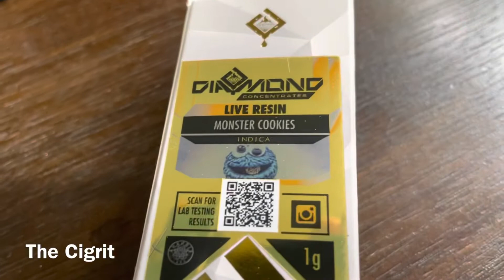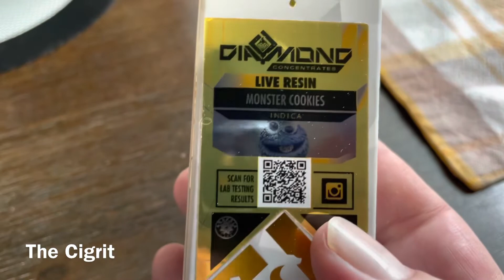Donna’s A Jogger Now! When The Chase Is On… Donna’s Gone! Eh?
Eddy Dampier
574 Maple St. N.
Timmins, Ont. P4N 6C6
Canada